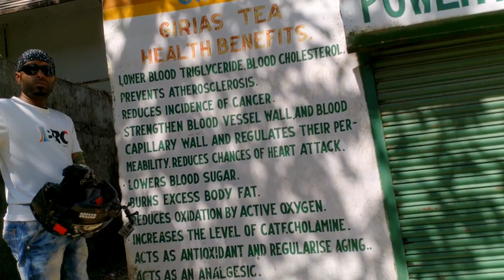Kausani trip part 2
Thank you for your time! Kausani (Hindi: कौसानी) is a hill station and Village situated in Bageshwar district in the state of Uttarakhand, India. It is famous for its scenic splendour and its spectacular 300 km-wide panoramic view of Himalayan peaks like Trisul, Nanda Devi and Panchchuli. Mahatma Gandhi called this place the 'Switzerland of india. Please do not confuse this place with the one named Kasauli or Kasol which is another picturesque hill station located in Himachal Pradesh. Kausani however, is a similarly picturesque hill town which is located in the state of Uttarakhand. The revered Indian freedom fighter Mahatma Gandhi also happened to stay here ...There are several ways to reach Kausani, One can go directly by road from Delhi to Kausani. If travelling by Train, you will have to get off at Kathgodam Station and hire a Tourist Taxi to take you to Kausani. Kathgodam station is connected to major cities of India. It takes around 5 hours by car from Kathgodam to Kausani along the beautiful roads and scenary of Uttarkhand. You can stop by at Almora enroute to Kausani. This is the best place to have some refreshments and head for Kausani. Raniket Express from Old Delhi station reaches Katgodam at 6.30 a.m and you can reach Kausani by 12.00. The road condition is pretty good, but it is advisable to avoid the monsoon season.Gandhi Ashram is the most sought after place by the tourists. This is the place where Mahatma Gandhi stayed briefly and written the 'Anashakti Yog'. The Ashram is situated on the upper part of the Town. Inside the Ashram, (Photography not allowed) consists of various pictures of the great leader in differenet phases of his life. The view of the Himalayas can be viewed from this Ashram also is quite splendid.

Baijnath Temple, situated around 20 kms north from Kausani Town and is a series of small / big temples dedicated to Lord Shiva. Feeding the fishes just beside the temple is considered a ritual after offering your pujas.

If you have time in hour hand, half a day may be reserved for Rudradhari. It is 20 kms away from Kausani, and a unique experience of 1 Km trekking through the mountains and beautiful scenary to reach the century old Lord Shiva temple. The trekking is not that tough, but Senior Citizens should avoid going there. Guides are available (even though not required) but one can take their help if kids are accompanying you. One can enjoy the pure air and small springs all around, not to mention the beautiful small/big trees of different nature. If you are lucky, you can meet the Baba/priest and spend some time with him talking about Religion. He might also give you puffed rice as Prasad.
Kausani Shawls can be purchased from the local market or from the Kausani Shawl factory.
Uttaranchal Tea is one of the finest in India. Mobile connectivity is pretty good and Vodafone, Airtel, BSNL etc. connections are available in remote areas also.